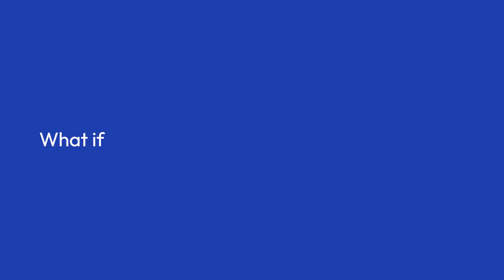Passover 2023 message